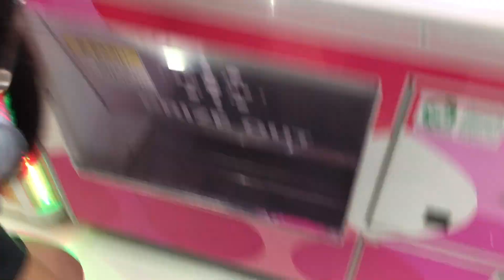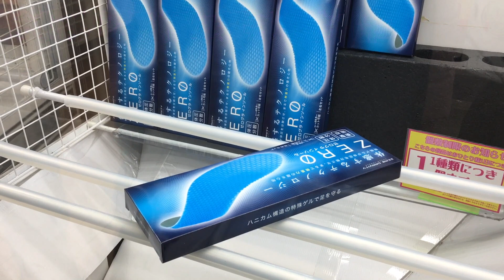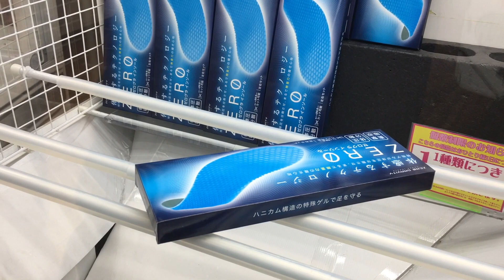クレーンゲームですみっコぐらしの特大ディスプレイをゲットしたよ！予想外ゲット3連発！【ユーフォーキャッチャー】【すみっこ】【スイートランド】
今回は、クレーンゲームですみっコぐらしの特大ディスプレイをゲットしました！
その予想外な方法とは！？

クレーンゲーム攻略・スイートランド攻略・UFOキャッチャー・お菓子プライズゲット・すみっこぐらし・激取れ動画がお好きな方は是非見て見てください🌈

◾️あいなクレーンゲームおすすめ動画◾️
【衝撃】スイートランドでチョコを何度も崩壊させたら一体何個になるの？まさかのアクシデント有り・・【スウィートランド】【超大量】【クレーンゲーム】

クレーンゲームですみっコぐらしの超巨大プライズと激闘！反動台を攻略するぞ！【UFOキャッチャー】【すみっこぐらし】

クレーンゲームですみっこぐらしをゲット！在庫処分台のアームが強すぎてまるで自販機状態！？【すみっコぐらし】【UFOキャッチャー】【クレーンゲーム】【あいつなランド】

緊急事態！あいな入院！病院で入院中のあいなに特大で最高のプレゼントをしたい。【入院中】【病院】【病気】【クレーンゲーム】【UFOキャッチャー】【すみっこぐらし】【あいつなランド】

クレーンゲームですみっコぐらしをゲット！山積みのすみっコ狙って大量GETなるか！？去年のリベンジ！！【すみっコぐらし】【UFOキャッチャー】【クレーンゲーム】【あいつなランド】

クレーンゲームですみっこぐらしを取りたい！チャンス台でえびふらいのしっぽは取れる！？アームを当ててチョコタワーを崩そう！【UFOキャッチャー】【ユーフォーキャッチャー】【スイートランド】

【神回】スイートランドで運試し！くじ引きで鬼滅の刃をゲット！神引き７点ゲット！！！【クレーンゲーム 】【すみっこぐらし】【2021年】

クレーンゲームですみっこぐらしを大量に発見！100円で２個ゲットの取り方とは！？【UFOキャッチャー】【スイートランド】【あいつなランド】

楽しい事にいっぱい挑戦していきますので、これからもよろしくお願いします！